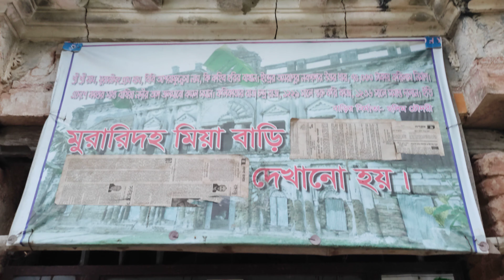ব্রিটিশ পিরিয়ডের সেই বিখ্যাত মিয়ার দালান || ঝিনাইদহ সদর